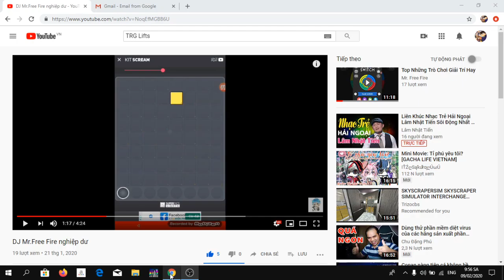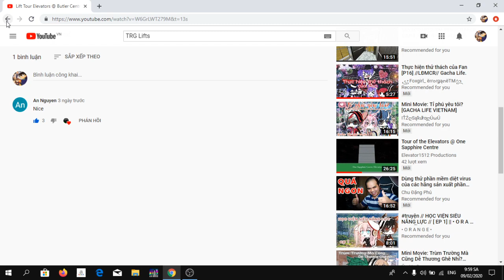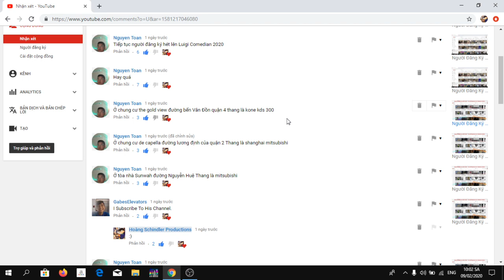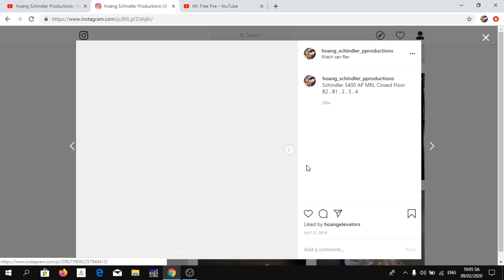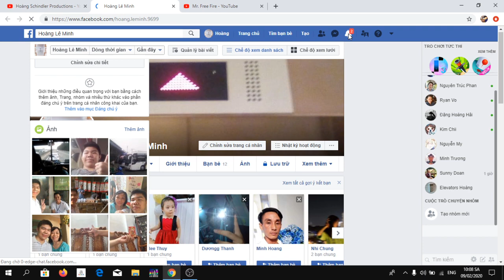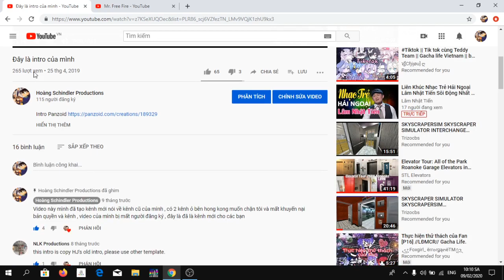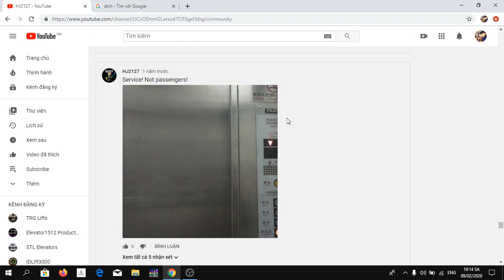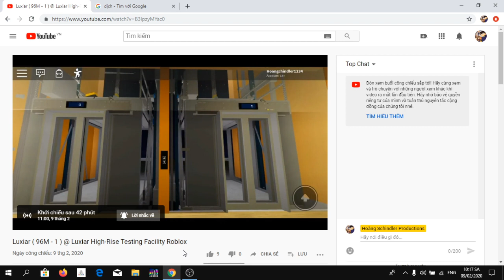Trò Chuyện Các Bạn Và 1 Số Vấn Đề Kênh Của Mình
Mình Làm Video Này Nói Chuyện Các Bạn Về Kênh Của Mình Và Kênh Riêng Của Mình